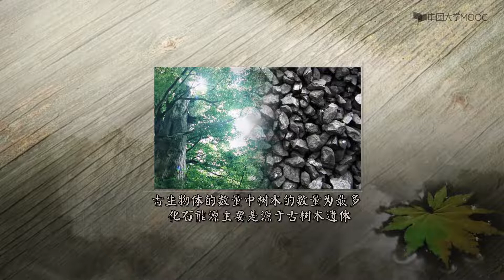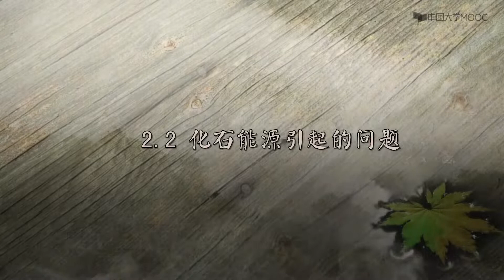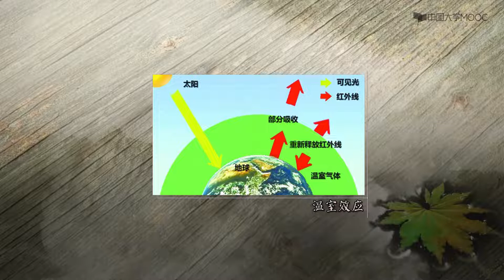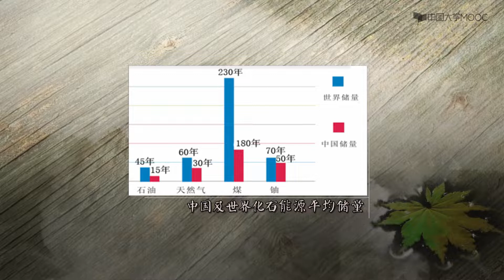木与人类文明 木与能源科学学 木与化石能源 EP38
木乃冒地而生之物，可以生水、生土、生光、生气、生热。“五行”思想中木为春、主生，象征生命、生育和生机。木是万物生命之源、人类文明发展之本。让我们一起探讨木与人类文明的奥秘吧